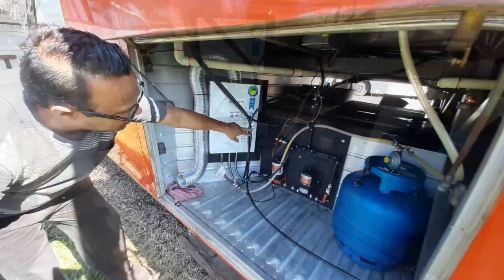🔺️ 🚍 UM TOUR NO MOTORHOME GEDEÃO DE DIEGO E SULAMITA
Boa noite  amigos, venham  conferir um tour no motorhome  Gedeão de Diego e sulamita,rotaduplamotohome

↪CURTA
↪COMENTE
↪COMPARTILHE

Meu nome é Wilson, e te convido a conhecer um pouquinho,
sobre mim e minha família! 👪
Estamos na realização de um sonho,  construindo,
nosso próprio motorhome, totalmente artesanal.
Gostaríamos de compartilhar com vocês ,cada detalhe da construção,passo a passo
Venha com a gente nessa jornada e desde já lhe agradecemos!